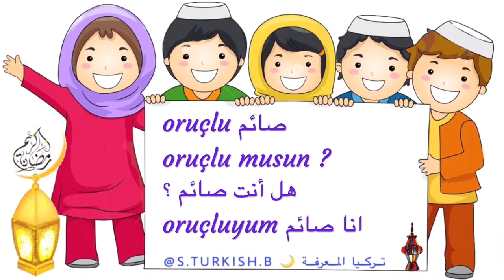تعلم اللغة التركية | كل ما يتعلق برمضان 🌙 من تهنئة و جمل 🌙 ( مـعدل )